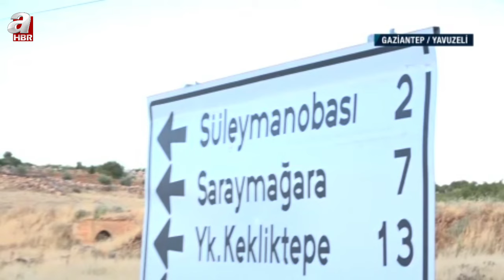MEHMET GEÇGEL İLE ŞEHRE YAKIN SÜLEYMAN OBASINDA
A haberde her Cumartesi yayınlanan şehre yakın programı bu hafta Gaziantep'in Yavuzeli ilçesine bağlı Süleyman Obası köyüne konuk oldu ,işte o renkli anlar...